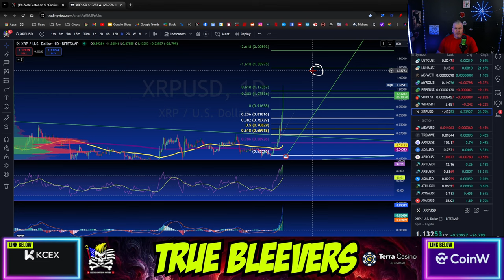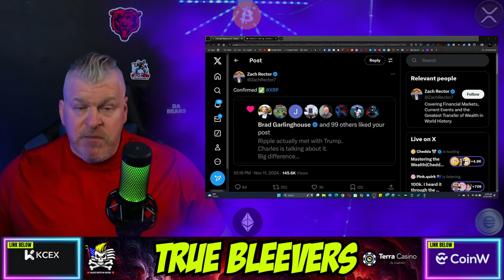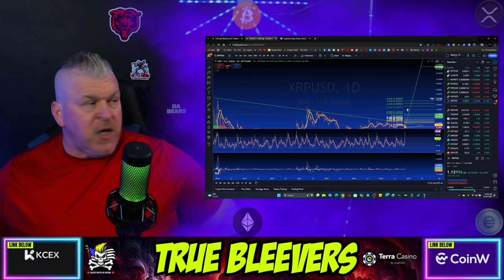EXPLOSIVE $XRP MOVE JUST HAPPENED! $27 INCOMING?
CRYPTO WALLETS
🪙 ERC-20 Wallet: 0xD507c4eEf733dfC3AB7A145b0367a867a6C45e0C
🪙 BTC Wallet: bc1qsu5c76jkw08a0eqkfkzgcfya99vle3kxe93a3u
🪙 Solana Wallet: FKQssfYgC2qrENwG2cyJyqH7hEYxFWH149zFrGx5Tuj8
🪙 Terra Luna Wallet: terra1ecl4l7yp5cqzgl0hdrlxp8lwjrr6epdv43scsc